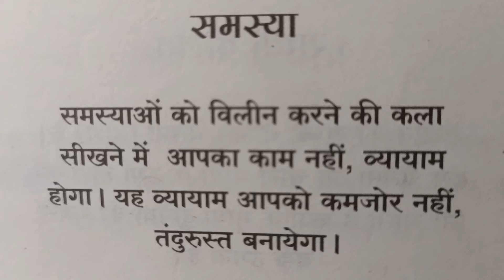suvichar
AMRUT ki BUNDE